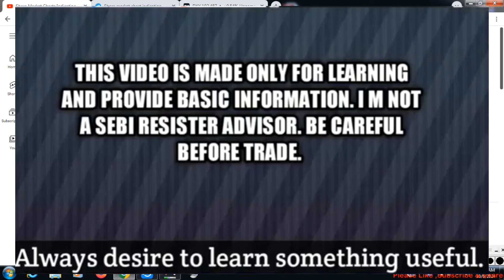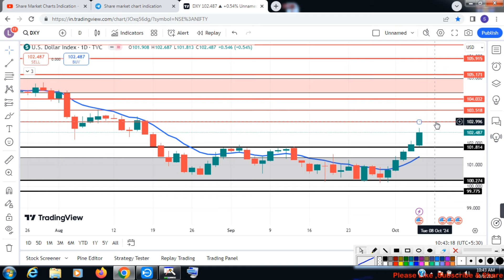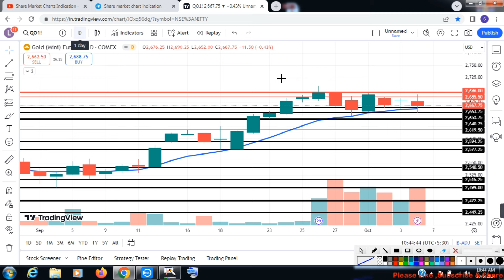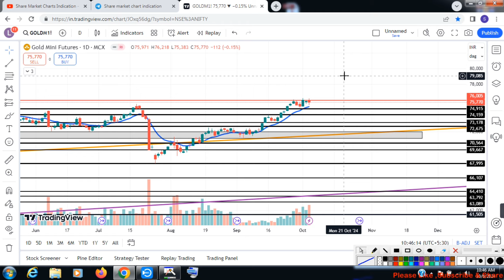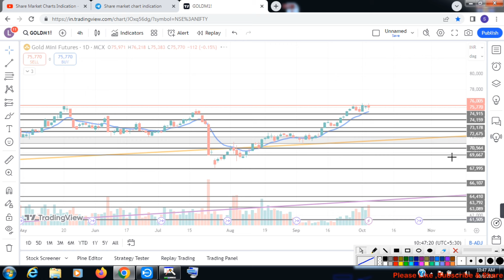Dollar index & Gold weekly Update.COMEX vs MCX?gold trading strategy.Gold price?English subtitles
Weekly Range Prediction For Gold Mini|Gold|Commodity|MCX|सोना कहाँ तक जाएगा?
MCX silver trading strategy
Gold commodity trading
Gold commodity today
Gold live trading news
Gold charts analysis hindi
Gold trading,
Gold trading method,
Gold market for beginners
best intraday strategy
Gold best intraday strategy
stock market
MCX market.